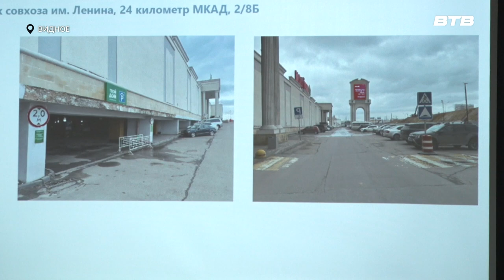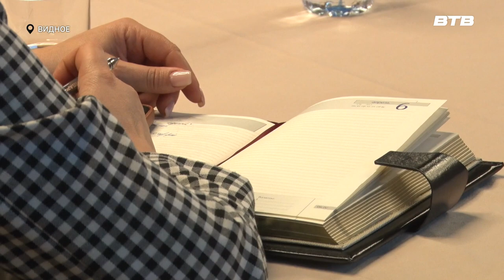УБОРКА ТЕРРИТОРИИ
В муниципалитете продолжается месяц чистоты и благоустройства. Глава Ленинского городского округа Станислав Каторов провёл встречу с бизнес-сообществом и напомнил предпринимателям важность своевременной уборки после зимы объектов торговли и прилегающих к ним территорий.